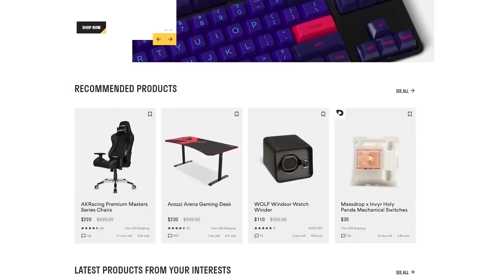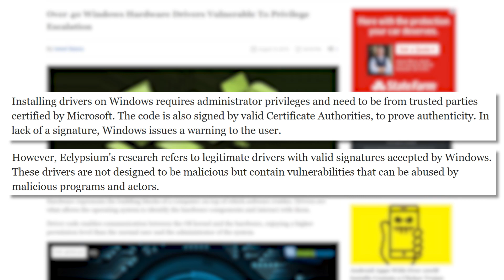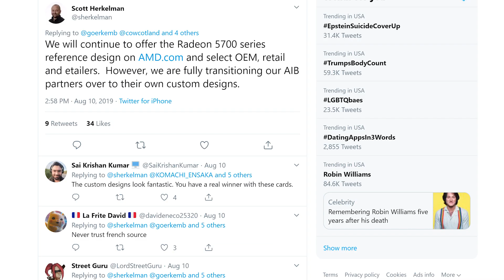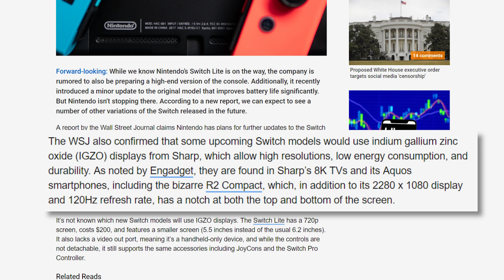Ryzen 4000 Architecture Is Done, MASSIVE Security Flaws That Affects Everyone!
4th Gen Ryzen’s architecture design is complete, horrible security issues that affect you, the RX 5700 XT isn’t going away and more switch models coming. But first...